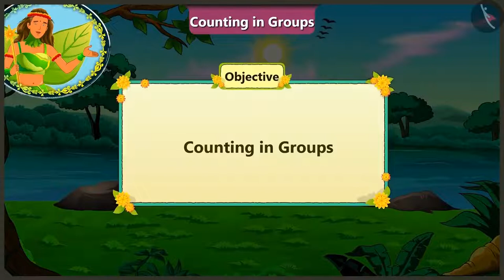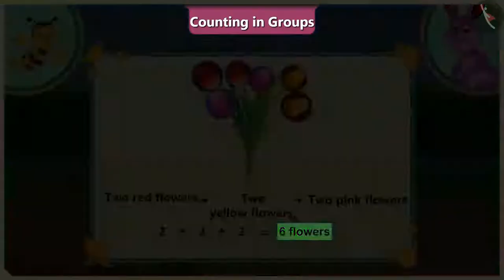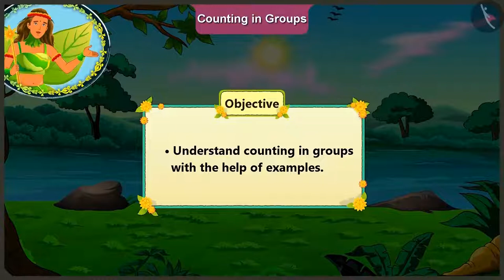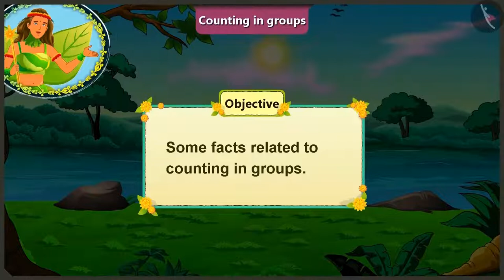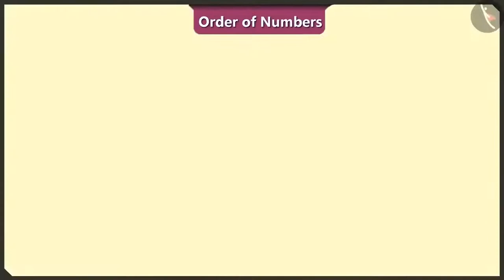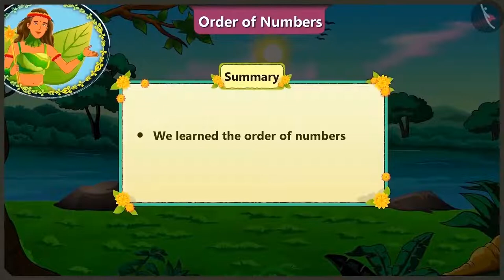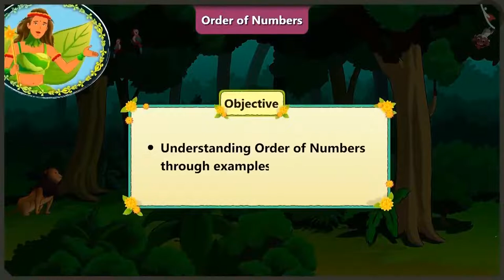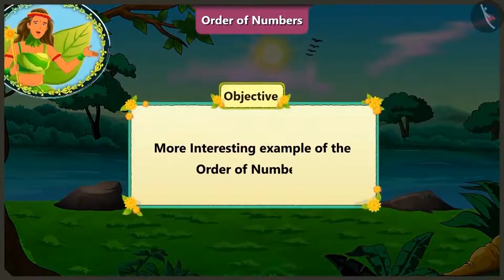Class 2 Maths Chapter 2 'Counting in Groups' full chapter cbse ncert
0:00 Counting in Groups
12:29 Order of Numbers